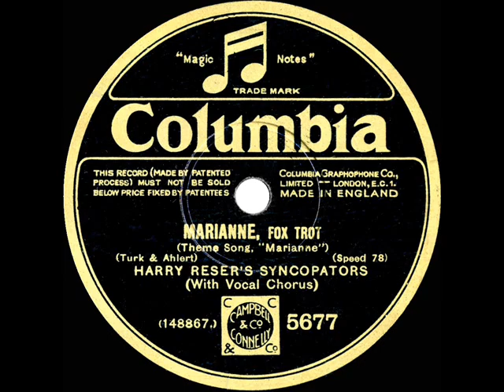1929 Clicquot Club Eskimos (Harry Reser) - Marianne (Tom Stacks, vocal)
Original 78rpm courtesy of the Rick Colom Collection (pictured UK issue showed artist as “Harry Reser’s Syncopators”). Title song from the charming 1929 musical film which provided Marion Davies with her starring talkie debut.  On a different date Reser also recorded three takes of “Marianne” with vocalist Irving Kaufman which were issued on multiple labels under multiple pseudonyms.

Digitally processed from 78rpm: (UK) Columbia 5677, original U.S. issue on Columbia 1936-D - Marianne (Turk-Ahlert) by The Clicquot Club Eskimos, vocal by Tom Stacks, recorded in NYC August 13, 1929